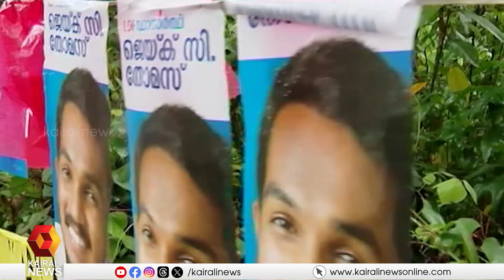കനത്ത മഴയ്ക്കും ആവേശത്തെ തടുക്കാനായില്ല; അവസാനവട്ട പ്രചരണത്തിൽ ജെയ്ക് | Puthuppally | Jaick c thomas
കനത്ത മഴയ്ക്കും ആവേശത്തെ തടുക്കാനായില്ല; അവസാനവട്ട പ്രചരണത്തിൽ ജെയ്ക്
Rains intensify as candidates continue their rallies at puthuppally